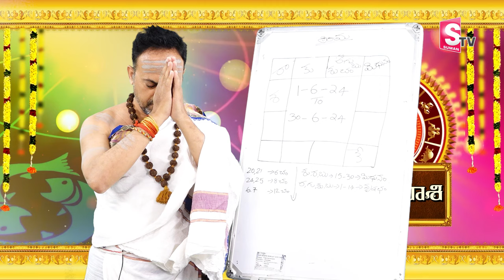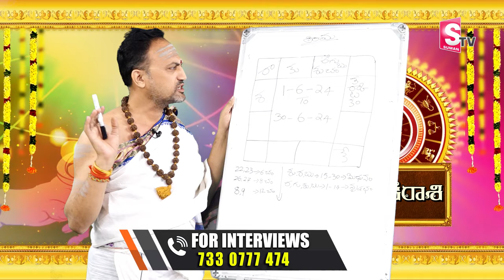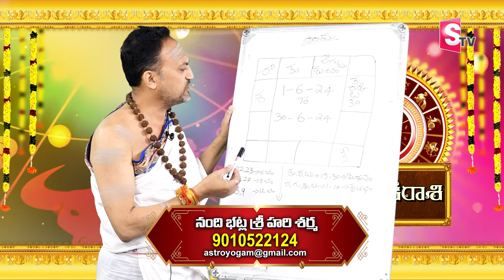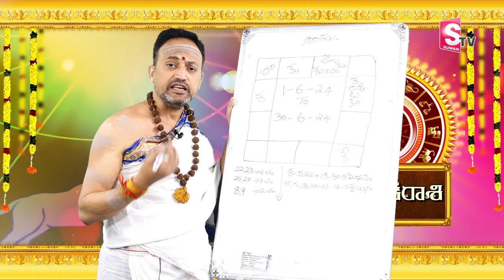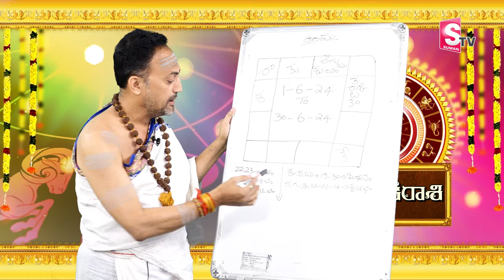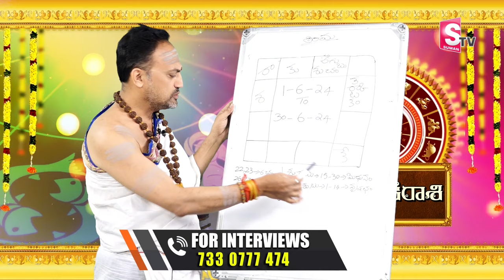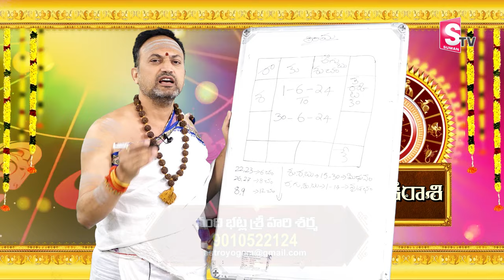కర్కాటక రాశి జాతక ఫలితాలు Karkataka Rasi Phalithalu -NandibhatlaSrihariSharma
Watch► కర్కాటక రాశి జాతక ఫలితాలు Karkataka Rasi Phalithalu -NandibhatlaSrihariSharma | taurushoroscope2024 |@sumantvbhaktione